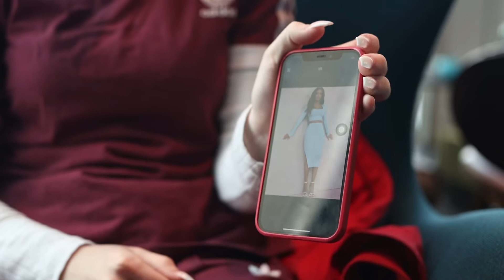Heute Motel One Berlin 😂😉